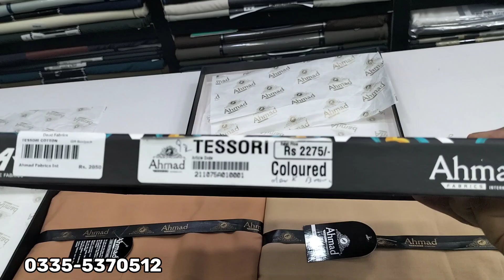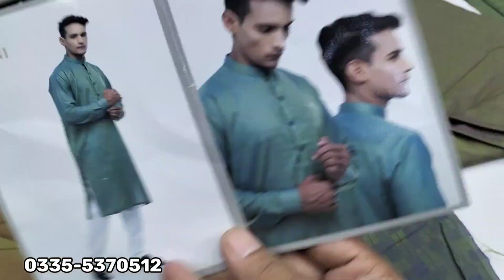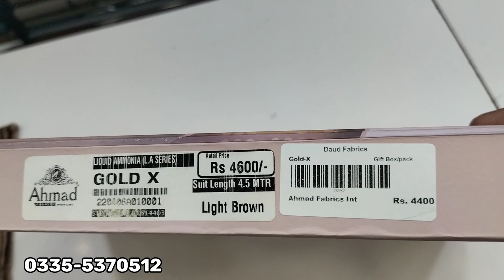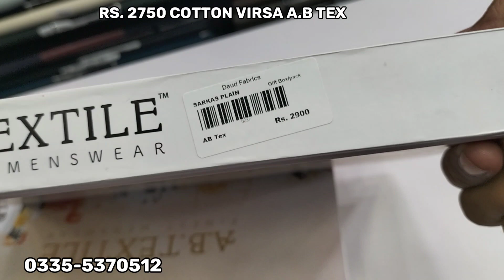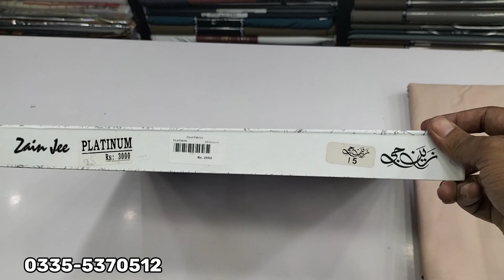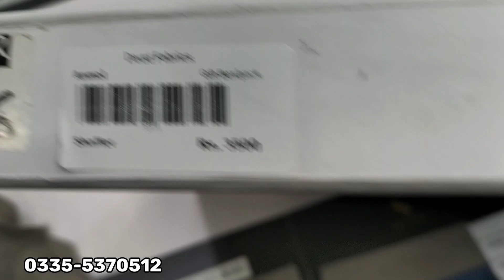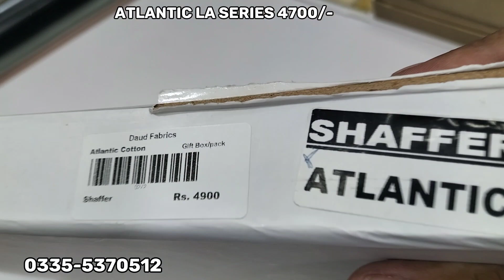Clearance Sale Original Shaffer Ahmad Grace Admani Zainji Gift Box Cottons at Discounted Price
Advance payment only. WhatsApp for orders: 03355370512

Our Address:
Daud Fabrics-Al-Saeed Plaza, GT Road Sarai Alamgir District Gujrat Pakistan

Contact + WhatsApp for orders: 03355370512

Daud Fabrics offers Gents Premium Fabrics of renowned Pakistani Brands with reasonable profit margins both in store and online. we sell only original items of renowned brands.
Amin adam
RTI Rasheed textiles
Rashid Fabrics